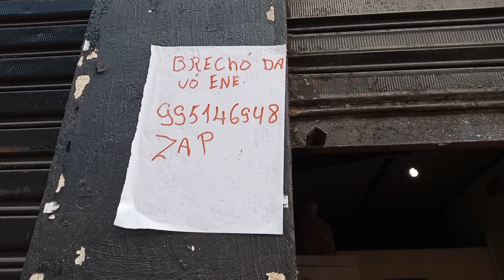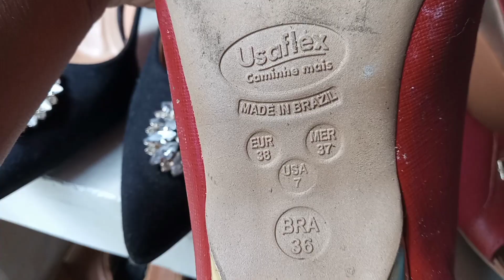EM BRECHÓ COMIGO// CALÇADOS E ACESSÓRIOS NO BRECÓ DA VÓ ÊNE EM ITAGUAÍ-RJ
Sejam bem vindos a mais um, em brechó comigo e hoje vou te mostrar sapatos e acessórios no brechó da vó Êne em Itaguaí-RJ
.Como ainda não abre todos os dias , confirme pelo zap o dia que estará funcionando.
BRECHÓ DA VOVÓ ENÊ
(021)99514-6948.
PRÓXIMO AO VIADULTO  TUBOGÃ
Já chama a amiga e vai correndo garimpar!